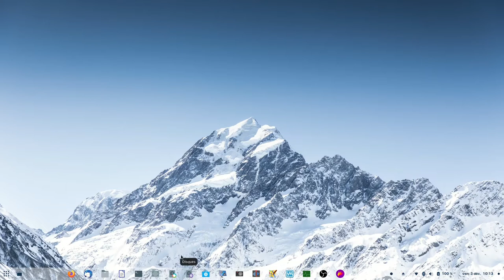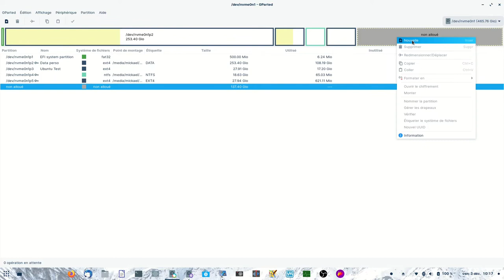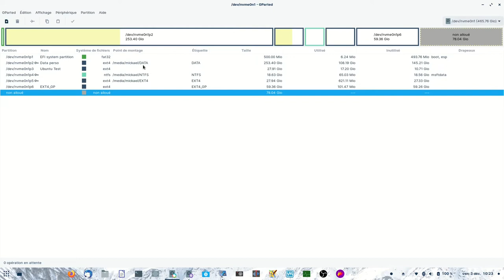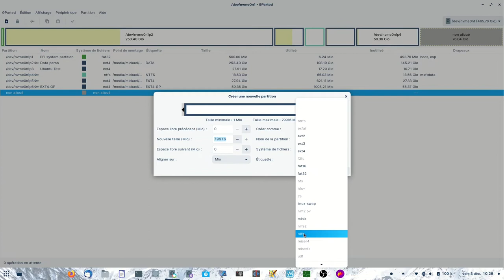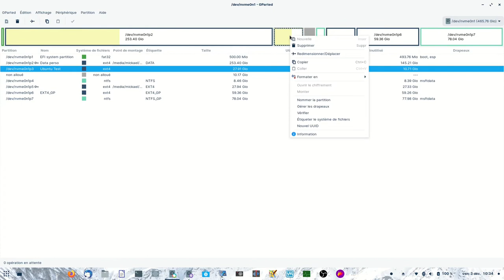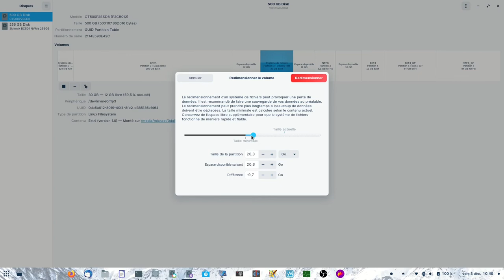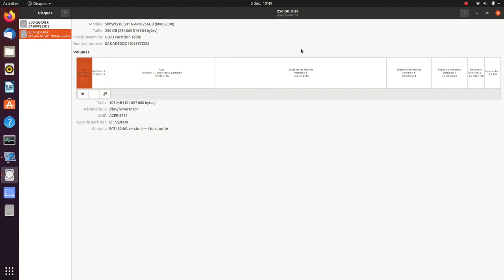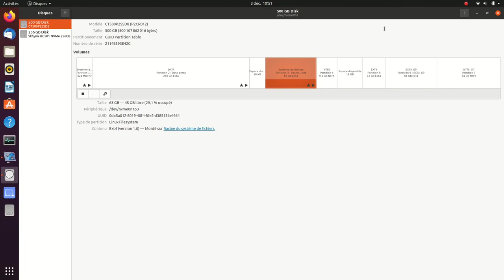Partition ajuster la taille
Avec le logiciel Disques ou avec le logiciel Gparted.